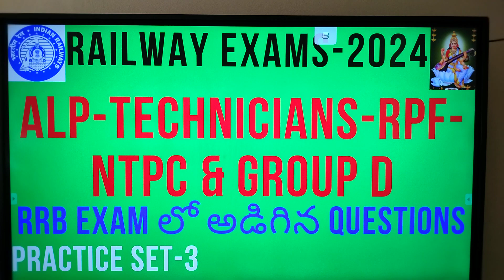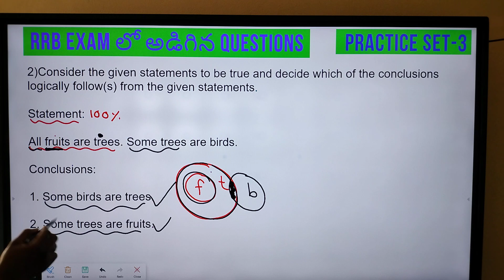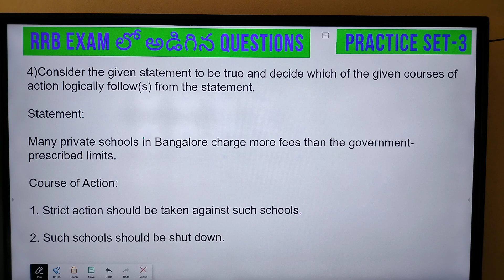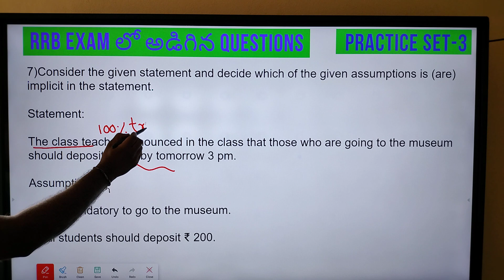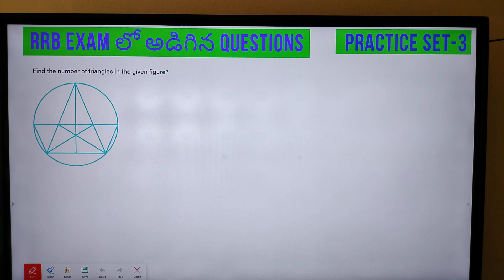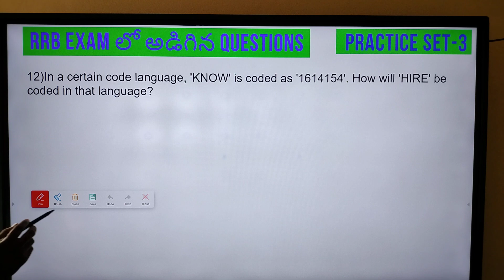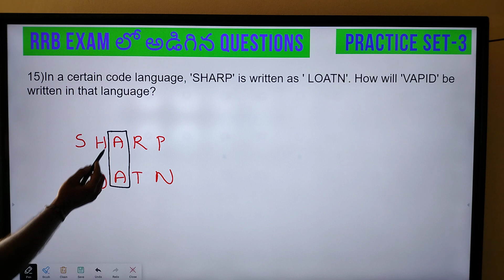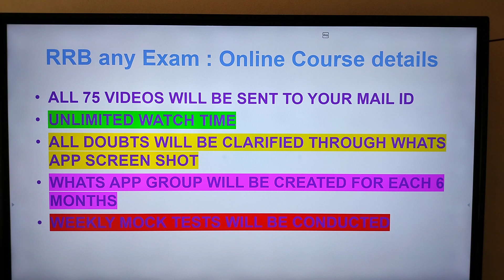RRB EXAM PYP QUESTIONS PRACTICE SET-3 Explanation in Telugu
In this video explained RRB EXAM PYP QUESTIONS PRACTICE SET-3  & Students doubts clarified

DEMO VIDEOS:

MODEL PAPER-8

Similar Searches:
ALP-2023 EXAM DETAILS
ALP & TECHNICIANS -2023 FULL DETAILS IN TELUGU
ALP-2023 FULL DETAILS IN TELUGU
ASSISTANT LOCO PILOT -2023
ALP /TECHNICAIAN EXAM-2023
ALP CBT-1 STRATEGY IN TELUGU
HOW TO ATTEMPT THE MOCK TEST
HOW TO DO ANALYSIS